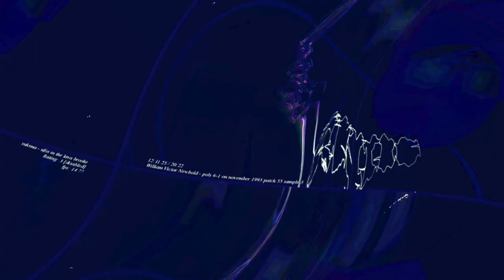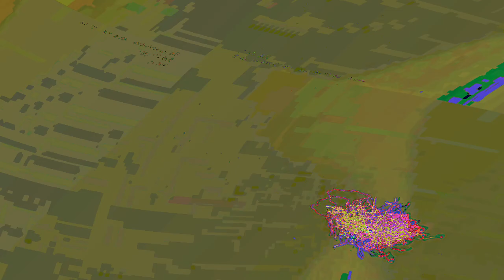[EPILEPSY WARNING] Movie 23 06 11 22h32m47s